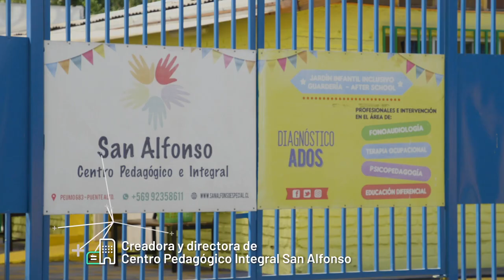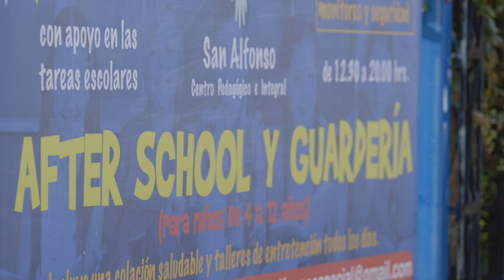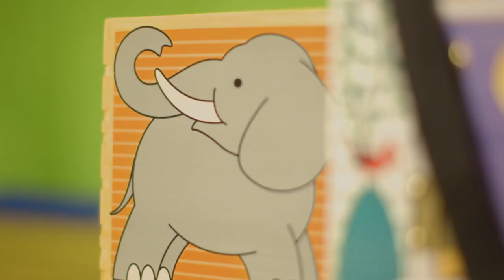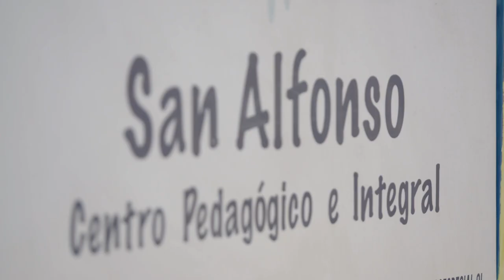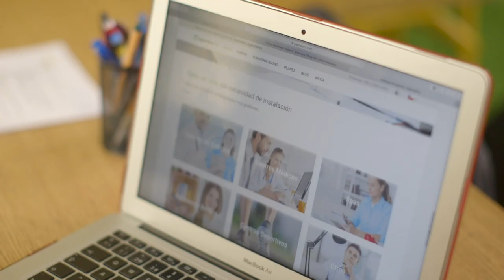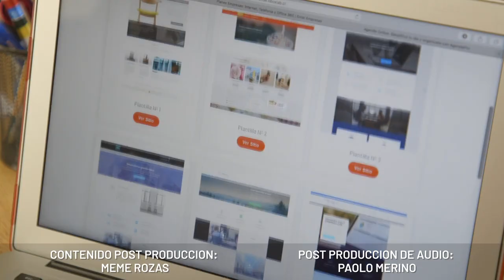Digitalizados 3 | San Alfonso se reinventa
El Centro Pedagógico Integral se vio muy golpeado por la pandemia, por lo que la digitalización es la gran herramienta para lograr salir adelante. Conoce su historia.